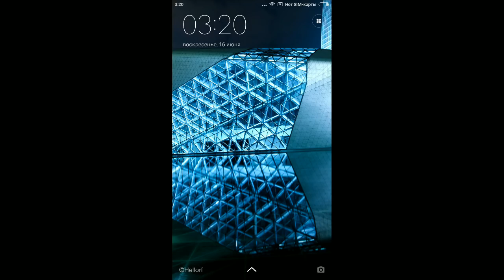Черепашки-Ниндзя Легенды - СУПЕРШРЕДДЕР испытание (мобильная игра) TMNT Legends UPDATE X